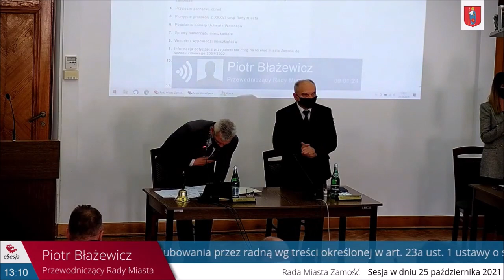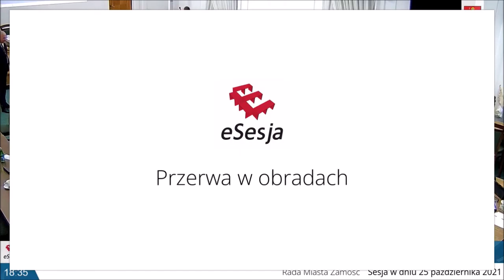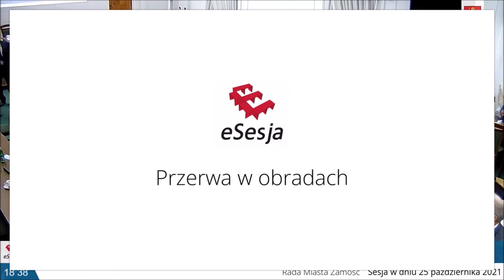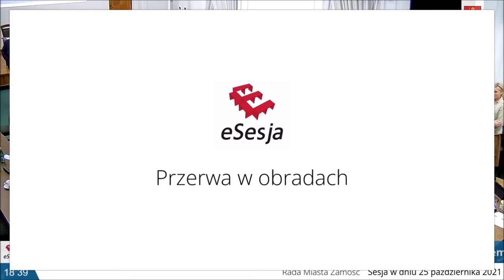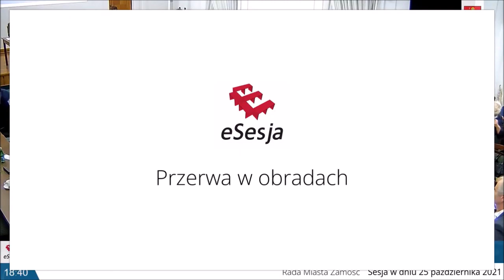XXXVII Sesja Rady Miasta Zamość w dniu 25 października 2021, godz. 13:00, sala Consulatus